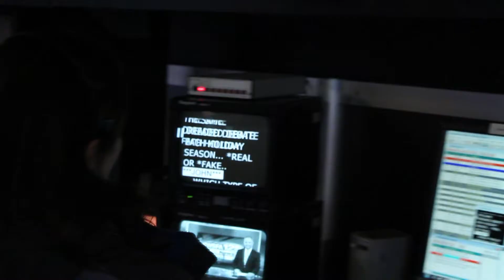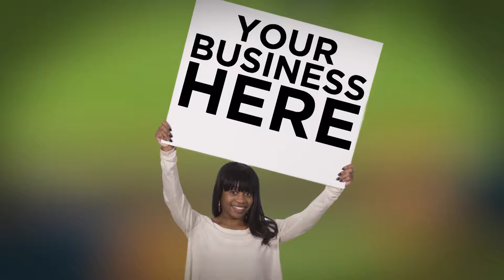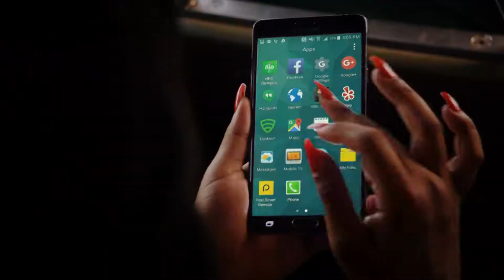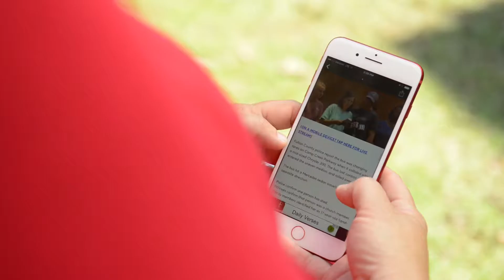sales presentation video